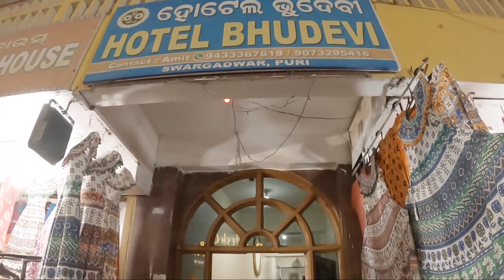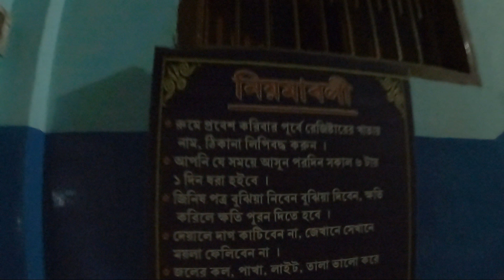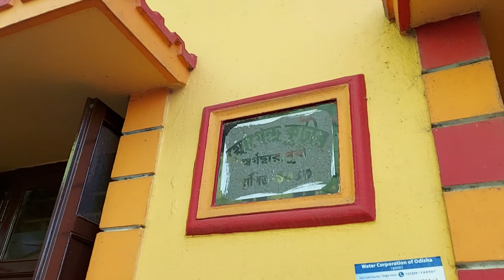Puri near swargadwar low prices budget hotels || Part - 3|| tourism swapan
This is a travel oriented channel. In this channel I show different tourist spot to viewers. At the same time, the experience of travel and the variety of excitement are highlighted in the audience.
এটা একটা ভ্রমণ কেন্দ্রিক চ্যানেল। এই চ্যানেলে বিভিন্ন ট্যুরিস্ট স্পট দর্শকদের দেখান হয়। সেই সঙ্গে  ভ্রমণের অভিজ্ঞতা ও বিভিন্ন খুঁটিনাটি দর্শকদের সামনে তুলে ধরা হয়।